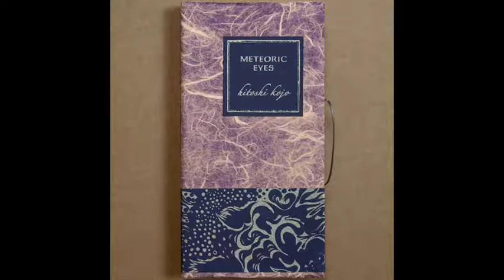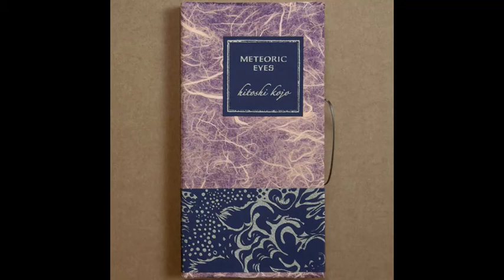Hitoshi Kojo - Meteoric Eyes (Agave, Quantum Lament, Eclosion)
Support the artist if you can!
Genre: Ambient
0:00 to 49:47  Agave

0:00 Aerial Roots
5:59 Dendrite
11:20 Fire Garden
17:55 Fossil Wind
19:41 Agave

50:26 to 1:10:34 Quantum Lament

50:26 Quantum Lament
1:00:26 Akaschic Serenade

1:10:34 to 1:54:01 Eclosion

1:10:34 Luciola
1:13:02 Celosia Channel
1:17:19 Crow Swallowtail
1:20:13 Oniyanma
1:24:12 Ambergris
1:33:20 Winter Cherry Twilight
1:38:38 Hazel Dale
1:43:17 Spawn Knot

(Missing Fragrant Olive for some reason, it repeats Winter Cherry Twilight)